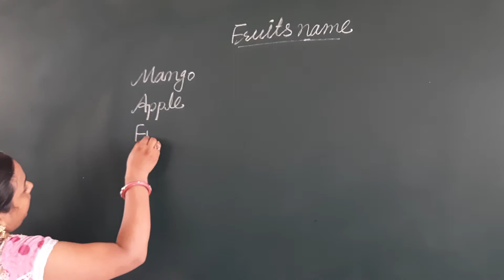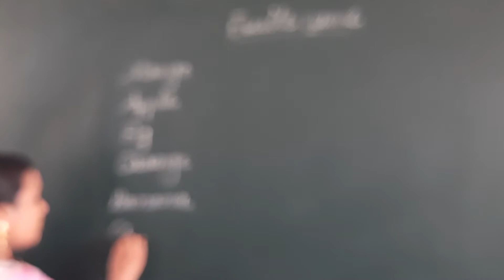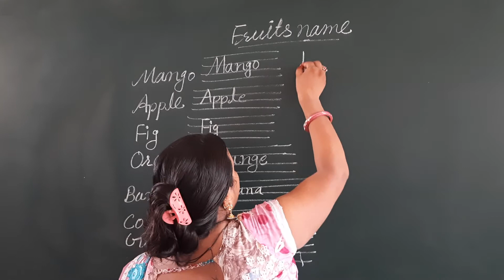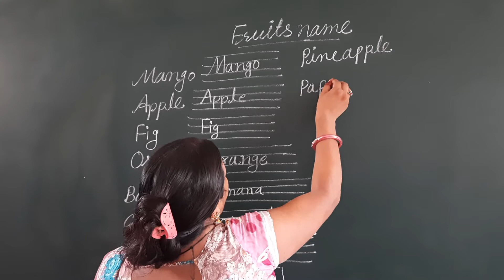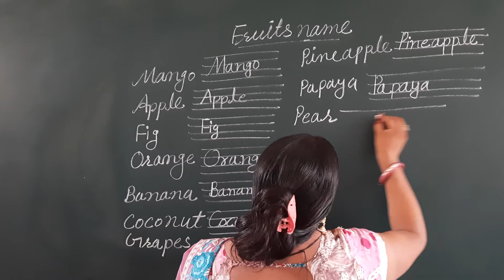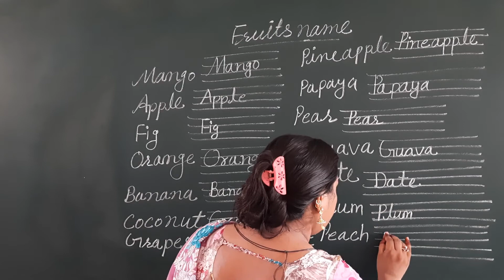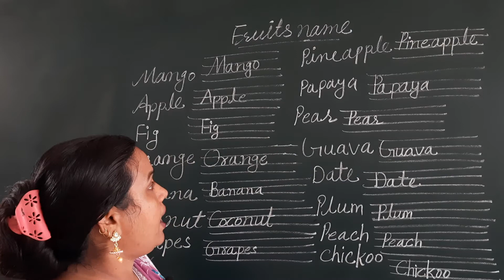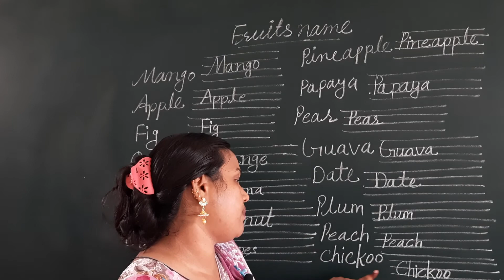"Fruits Name" EVS Learn and write Fruits Name ENGLISH MEDIUM GALAXY ACADEMY KATHUMAR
Evs "Fruits Name" Learn and write ENGLISH MEDIUM GALAXY ACADEMY KATHUMAR